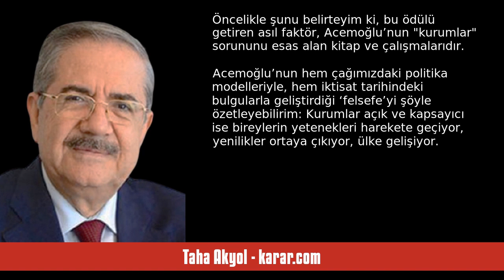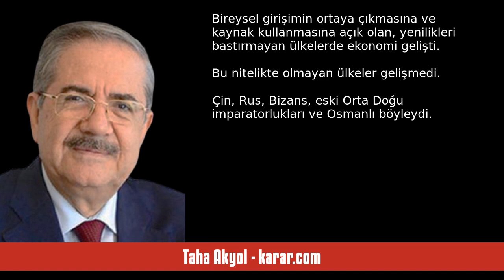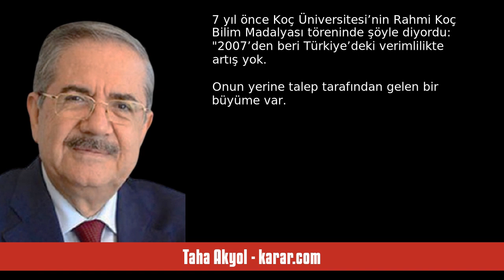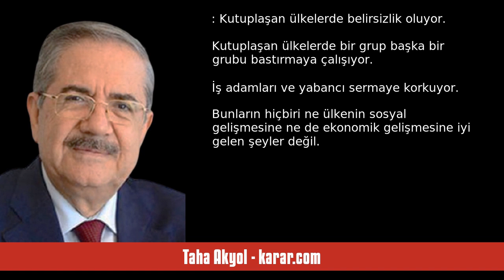TAHA AKYOL: DARON ACEMOĞLU NE DİYOR? - SESLİ KÖŞE YAZISI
Taha Akyol - karar.com - Daron Acemoğlu  ne diyor? - 16 Ekim 2024 tarihli yazısının seslendirmesi

"Nobel İktisat Ödülü’nü kazanan Prof. Daron Acemoğlu sade iktisat sahasında değil, ‘tarih felsefesi’ alanında da bu büyük ödülü çoktandır hak etmiş bir bilim insanıdır.

Başka örneklerinde olduğu gibi, bu ödül de Acemoğlu ile birlikte Simon Johnson ve James A. Robinson’a verildi. Çünkü ödül kazandıran eserlerde bu üç imza var.

Kendisini yürekten kutluyorum.

Aşağıda Acemoğlu’nun görüşlerinden küçük bir seçki sunacağım. Öncelikle şunu belirteyim ki, bu ödülü getiren asıl faktör, Acemoğlu’nun “kur. "